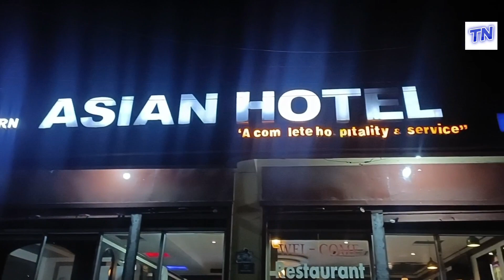Second Day bhairahawa (Nepal) to Butwal(Nepal)bhairahawa